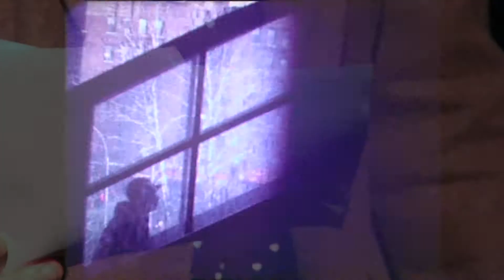Emma McGordon: Reprinted in New York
Poem by Emma McGordon with film by James Norton. Scenes of Emma McGordon reading shot  at Florence Mine, Cumbria